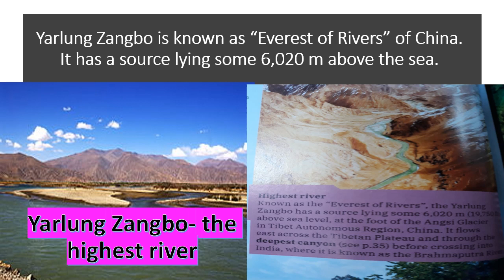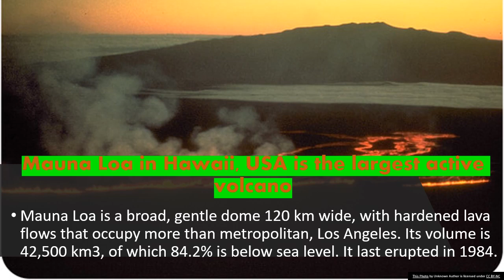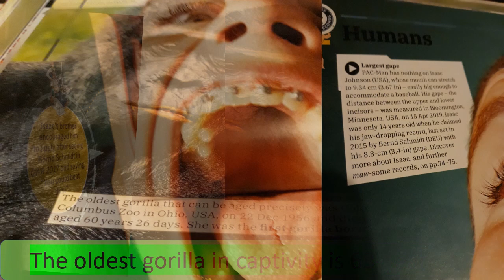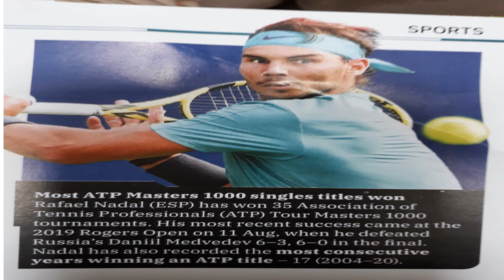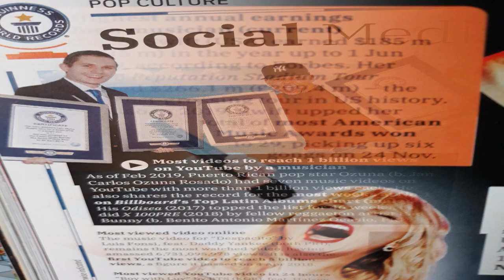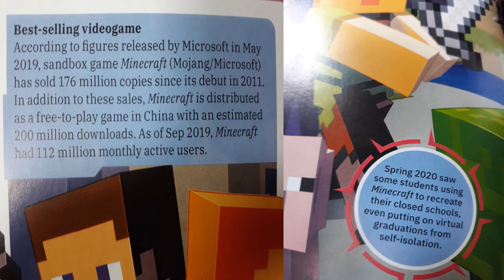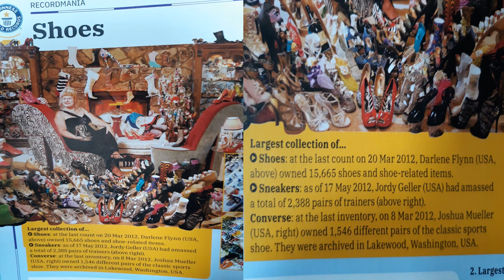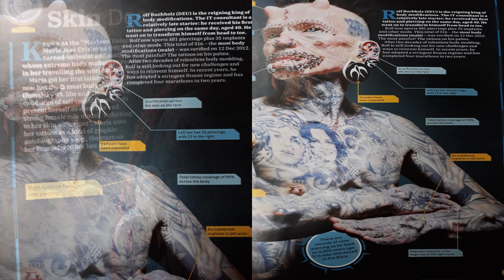Guinness World Records 2021 MOST CATCHY HIGHLIGHTS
This video contains a few of the hundreds of contents of the 256 pages of the Guinness  Annual Books of Records 2021 edition. I am just sharing with you some of these most inspiring, most astonishing, and most interesting world achievements. Be flabbergasted with these amazing world records and enjoy the 9th Symphony, Finale music by Beethoven.